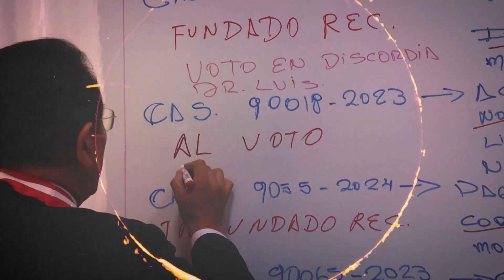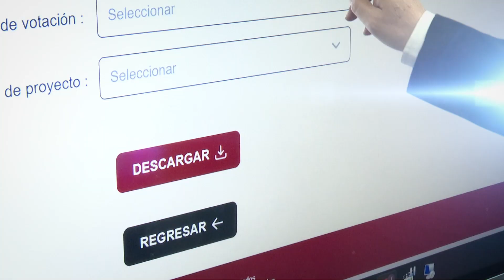VIDEO DE PRESENTACIÓN DEL SISTEMA JUDICIAL DE TRABAJO ELECTRÓNICO